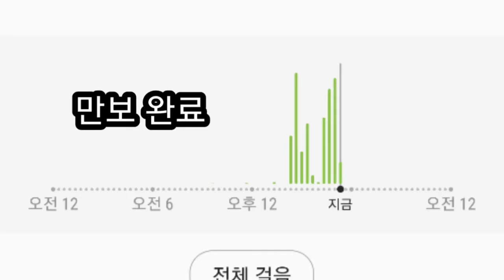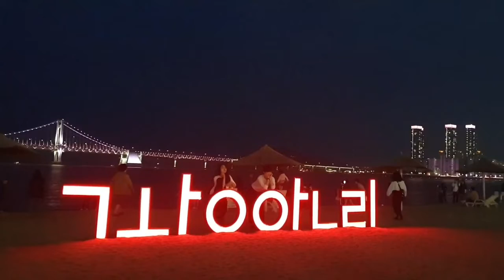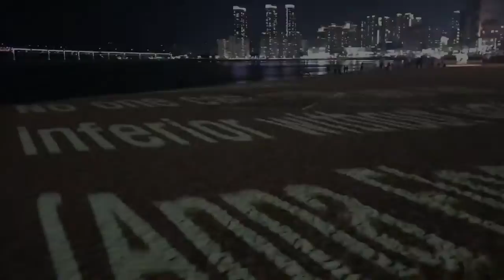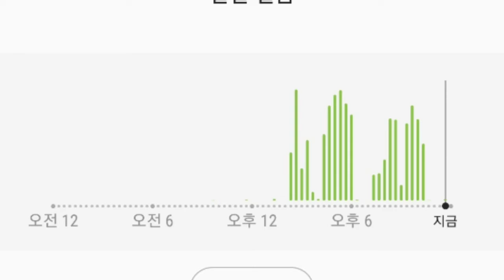광안리# 매일 걷는 것의 이점 7가지#걷기여행#하루에 30분씩 걷는 습관Gwangalli# 7 benefits of walking every day#walking travel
1. 활력이 높아진다

피로를 느끼는가? 집중을 하는 데 어려움이 있는가? 어쩌면 에너지 수치가 낮은 것일 수 있다.

매일 조금씩 걸으면 신체적 및 정신적 수행 능력을 개선할 수 있다.

산책을 하면 혈액 순환이 최적화되어, 세포가 기능을 하기 위한 충분한 산소가 공급된다.
걷기는 관절과 근육의 뻣뻣함과 긴장을 해소하여, 일상생활을 할 때 나타나는 통증을 예방한다.

2. 심혈관 건강을 개선한다
걷기는 혈액 순환을 개선하고 열량을 소모하는 데 도움이 되는 활동이므로, 심혈관 건강에 놀라운 이점이 있다.

매일 빠르게 걸으면 심박수가 높아져 심장이 문제없이 몸 전체로 혈액을 끌어올릴 수 있다. 이는 고혈압을 예방한다.
건강에 좋은 콜레스테롤(HDL) 수치는 높아지고, 유해 콜레스테롤(LDL)과 중성지방 수치는 낮아진다.
심장 마비, 뇌졸중, 동맥 질환의 위험을 줄인다.
3. 체중 감량에 도움이 된다
매일 걷는 것의 좋은 점 7가지
모든 유산소 운동처럼 걷기는 열량을 소모하고 과체중이나 비만을 예방하는 데 매우 좋은 방법이다.

걷기만으로 하루 만에 기적처럼 살이 빠지는 것은 아니지만, 매일 걸으면 심박수가 높아져 열량을 소모하고 체질량 지수를 줄일 수 있다. 빨리 걸을수록 열량 소모에 도움이 된다.

활동을 하지 않는 생활 방식은 피하는 것이 좋다. 걷기는 헬스장과 같은 특별한 장소를 가거나 별다른 노력을 하지 않아도 된다.

4. 다리와 엉덩이를 탄탄하게 한다
산책은 다리와 엉덩이를 탄탄하게 만드는 데 아주 유용하다. 하체의 근육이 단련되면서, 시간이 지남에 따라 종아리와 사두근이 튼튼해진다.

언덕과 같은 오르막길을 걸으면 엉덩이 근육이 활성화되어 탄력이 생기고 힙업이 된다.

5. 뼈 건강에 도움이 된다
매일 걷기의 좋은 점은 바로 뼈와 관련된 이점이다.

골다공증의 주된 원인인 골밀도 손실을 방지한다.
조직의 염증을 줄이면서, 골관절염과 같은 만성 질환을 예방한다.
낮에 야외에서 걸으면 햇빛에 노출이 되어 비타민 D 수치가 올라가므로, 몸이 칼슘을 더 잘 합성하게 된다.
6. 정맥류 및 거미 정맥을 방지한다
정맥류 및 거미 정맥은 하체 혈액 순환에 문제가 있다는 주된 신호이다. 혈액 순환에 도움이 되는 걷기를 규칙적으로 하면 이와 같은 미관상의 문제를 예방하는 데 효과가 있다.

걷기는 다리를 단련하고, 조직의 염증을 예방하며, 혈액이 심장으로 다시 돌아오는 것을 더 쉽게 만든다. 또한 모세 혈관에 탄력을 선사하고 수분 저류의 위험성을 낮추는 데 좋다.

7. 불안과 스트레스를 해소한다
적당한 운동은 정서 건강을 개선하는 데 도움이 되는 건강한 습관이다. 이렇게 되면 불안과 스트레스의 발생 횟수가 낮아진다.

걸으면 세로토닌과 엔도르핀이 혈류로 분비되어, 기분이 좋아진다.
뇌의 산소 공급을 최적화하기 때문에, 우울증 및 신경과민과 관련이 있는 산화 스트레스의 부정적인 영향을 막는 데 좋다.
아직도 몸을 움직이지 않는가? 이러한 생활 방식을 아직도 유지하고 있다면, 하루에 30분씩 걷는 습관을 가져보자. 신체에서 느껴지는 긍정적인 변화를 느낄 수 있다!
1. increase vitality

Are you feeling tired? Do you have trouble concentrating? Maybe your energy level is low.

Taking a little walk every day can improve your physical and mental performance.

Taking a walk optimizes blood circulation, giving your cells enough oxygen to function.
Walking relieves stiffness and tension in joints and muscles, thereby preventing pain in daily life.

2. Improves Cardiovascular Health
Walking has amazing cardiovascular health benefits as it is an activity that improves blood circulation and helps burn calories.

A brisk walk every day raises your heart rate, which allows your heart to pump blood throughout your body without problems. This prevents high blood pressure.
It raises healthy cholesterol (HDL) and lowers bad cholesterol (LDL) and triglycerides.
Reduces the risk of heart attack, stroke, and arterial disease.
3. Helps Lose Weight
7 good things about walking every day
Like all aerobic exercise, walking is a great way to burn calories and prevent being overweight or obese.

Although walking alone doesn't miraculously lose weight in a day, walking every day can increase your heart rate, burn calories and reduce your body mass index. The faster you walk, the more calories you burn.

It is best to avoid an inactive lifestyle. Walking doesn't require you to go to a special place like the gym or put in much effort.

4. Firms the legs and buttocks
Walking is very useful for strengthening your legs and buttocks. As the muscles of the lower body are strengthened, the calves and quadriceps become stronger over time.

When you walk uphill, such as a hill, your buttock muscles are activated to create elasticity and hip-up.

5. Helps Bone Health
7 good things about walking every day
The great thing about walking every day is the bone-related benefits.

Prevents loss of bone density, a major cause of osteoporosis.
Prevents chronic diseases such as osteoarthritis while reducing tissue inflammation.
When you walk outdoors during the day, exposure to sunlight raises your vitamin D levels, which makes your body better synthesize calcium.
6. Prevents varicose veins and spider veins
Varicose veins and spider veins are the main signs of problems with blood circulation in the lower body. Regular walking, which helps blood circulation, is effective in preventing such aesthetic problems.

Walking strengthens the legs, prevents tissue inflammation, and makes it easier for blood to return to the heart. It is also good for giving elasticity to capillaries and lowering the risk of water retention.

7. Relieves anxiety and stress
7 good things about walking every day
Moderate exercise is a healthy habit that can help improve your emotional health. This lowers the incidence of anxiety and stress.

When you walk, serotonin and endorphins are released into your bloodstream, which makes you feel better.
Because it optimizes the brain's oxygenation, it is good for counteracting the negative effects of oxidative stress, which has been linked to depression and irritability.
Still not moving? If you're still following this lifestyle, get into the habit of walking for 30 minutes a day. You can feel the positive changes you feel in your body!